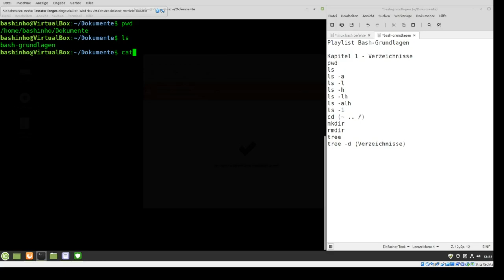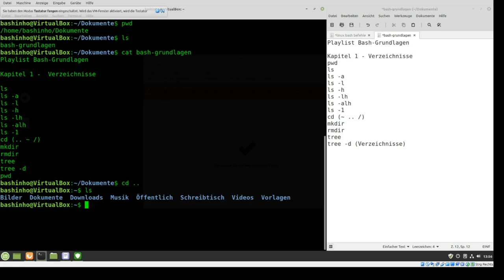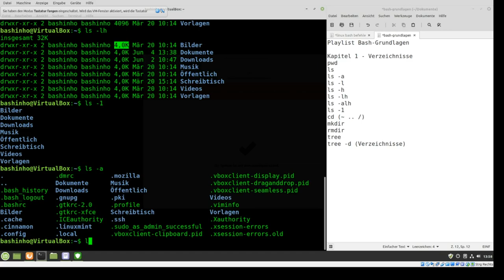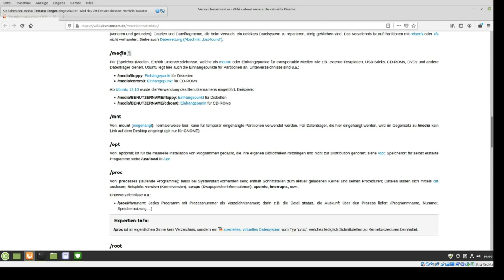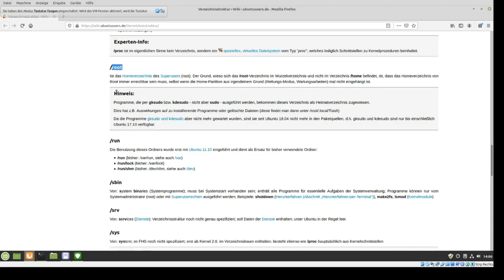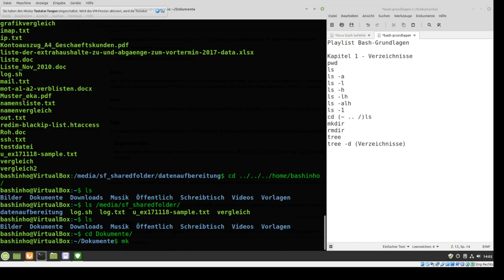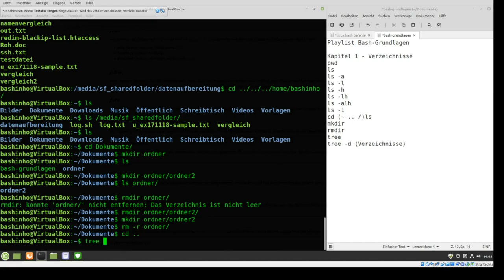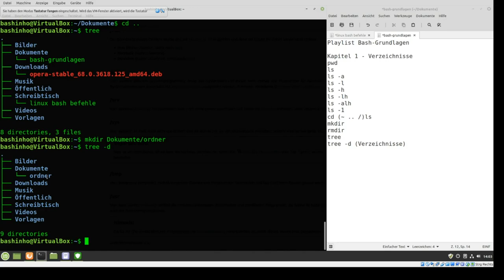#01 Befehle für Verzeichnisse (ls, cd, mkdir, tree etc.) - Bash-Grundlagen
In diesem Video  zeige ich euch wie ihr in der Bash mit Verzeichnissen umgehen könnt.